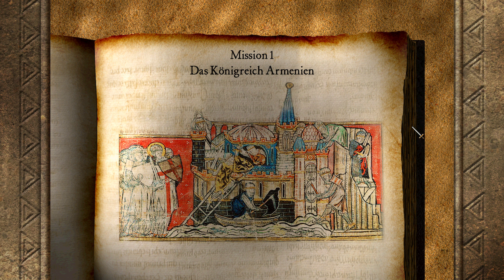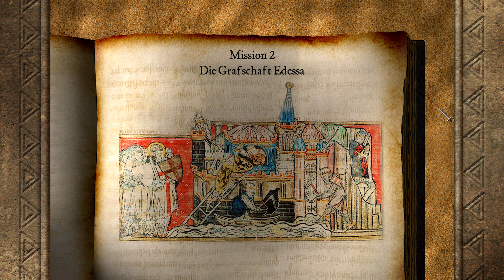Königreich Armenien | Stronghold Crusader HD • 18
MEIN PC:
• NVIDIA GeForce RTX 3070 8GB Suprim
• 32 GB Arbeitsspeicher (RAM)
• AMD Ryzen 7 5700G Radeon Graphics
• 64 Bit-Betriebssystem

stronghold crusader
stronghold crusader mod
crusader stronghold
stronghold crusader ucp
unofficial crusader patch